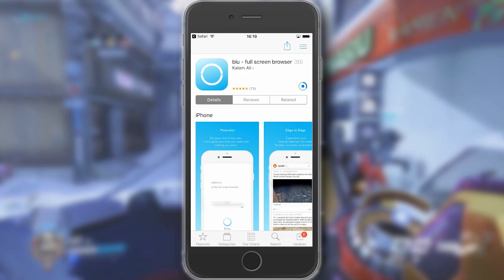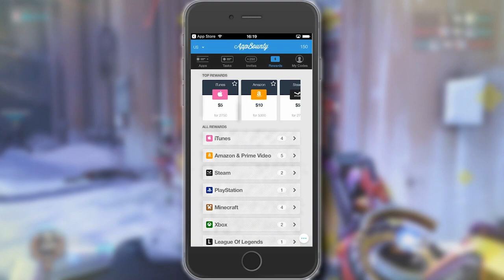What Pros Do On GENJI - Overwatch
▶ GET PSN, XBOX AND STEAM GIFT CARDS FOR FREE LOOT BOXES (Use code "OWM" to get free 50 credits)
Overwatch - What Pros Do On GENJI! What Does a Pro Overwatch Genji REALLY Look Like? Find out in this insane Genji Montage!

- Want unlimited FREE Loot Boxes?
- Use AppBounty to get free XBOX, PSN and STEAM gift cards
- This is how:
* If you are viewing this on your phone, simply click the link or type in Safari If prompted for an invite code, write "OWM".
* You get credits by downloading + opening free apps & completing tasks.
* Spend your credits for PSN, XBOX or STEAM gift card and redeem it for Loot Boxes.

Specific Music Sources from This Overwatch Video:

Avenza - Explorer [JompaMusic Release]
Rameses B - Virtuality [Monstercat Release]

Overwatch Video Clip Sources:

UBE
Arhan

✔ Overwatch Video Credits:
● Published By: Jeremy "Gaming Curios"
● Produced By: Jeremy "Gaming Curios" & Christopher "Disciple" Allen
● Edited By: Shankka ▬▬▬▬▬▬▬▬▬▬▬▬▬▬▬▬▬▬▬▬▬▬▬▬▬▬▬▬▬▬

➥ Every clip used in this video that was not recorded ourselves, we obtained permission for, and is considered fair use, and we provide source & credit for all footage - you can find the links to all original sources & music in the rest of the description.